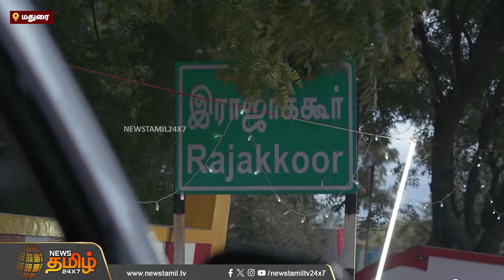சொந்த ஊரில் கொட்டுக்காளி Trailer.. மதுரையில் மாஸ் வரவேற்பு.. நெகிழ்ந்து போன சூரி | Newstamil24x7